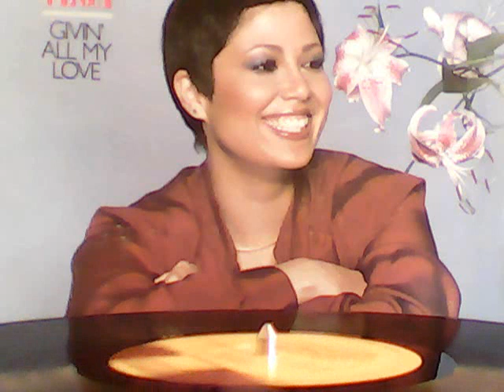TATA VEGA - Reachin' All Around My Love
Modern Soul from the 1980 Tata Vega album ''Givin' All My Love ''